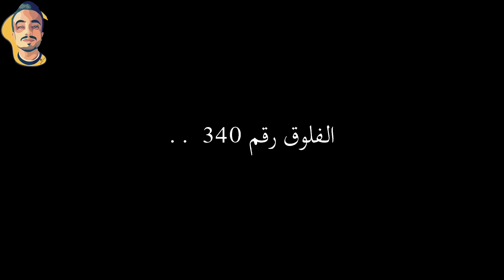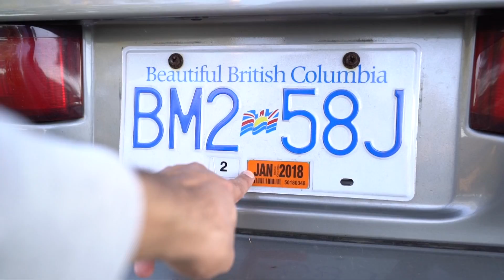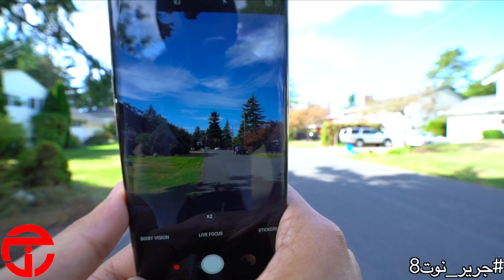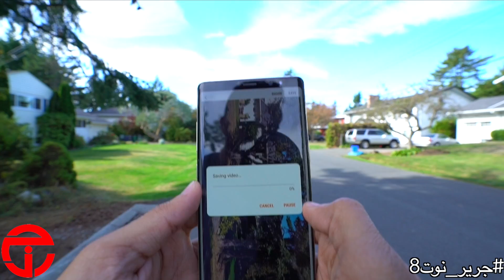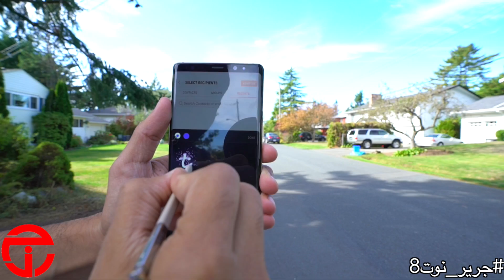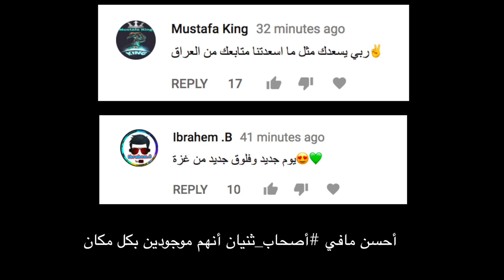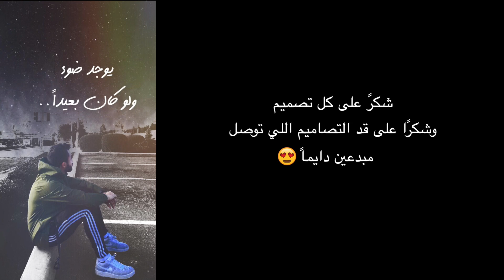بدأ التحدي الحقيقي || A Real Challenge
حساب مكتبة جرير: @JarirBookstore

اصحاب_ثنيان: 2,430,000